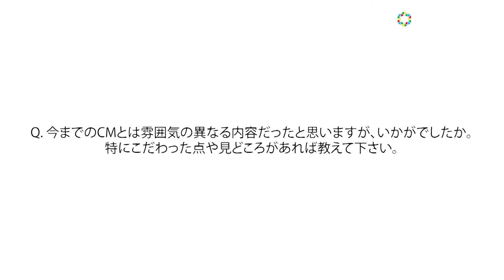芦田愛菜、巨大リンデロンと街のトラブルを解決！自身が直したいことも明かす「出かけるときに荷物が…」 湿疹・皮膚炎治療薬「リンデロンVs」シリーズ新TVCM「日本の皮膚トラブル」篇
シオノギヘルスケア株式会社は、湿疹・皮膚炎治療薬「リンデロンVs」シリーズの新TVCM「日本の皮膚トラブル」篇を4月2日から全国にて放映開始する。